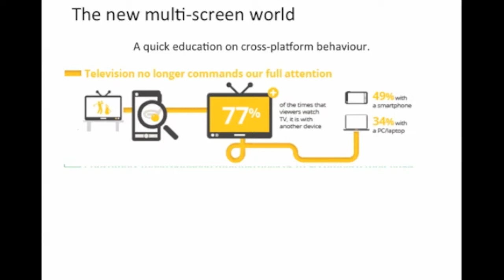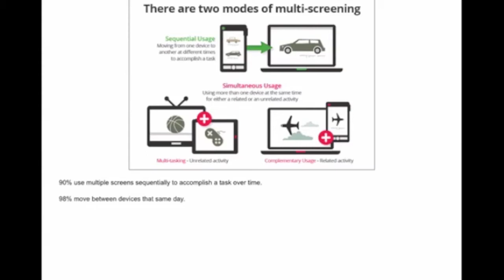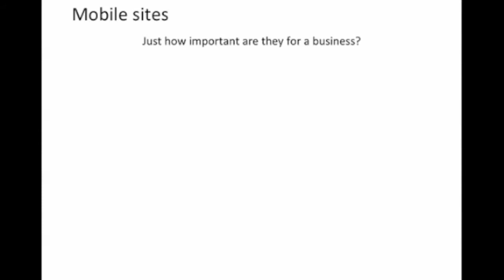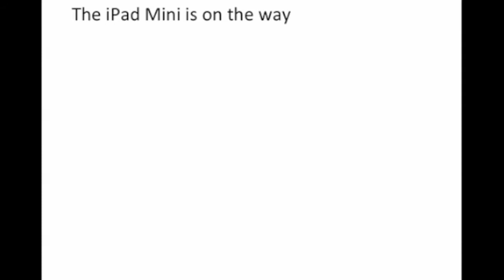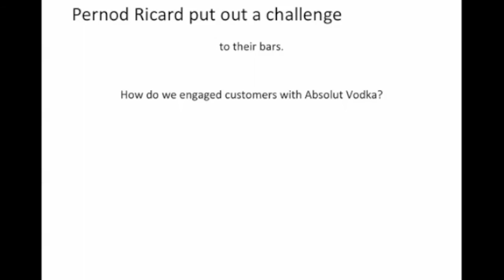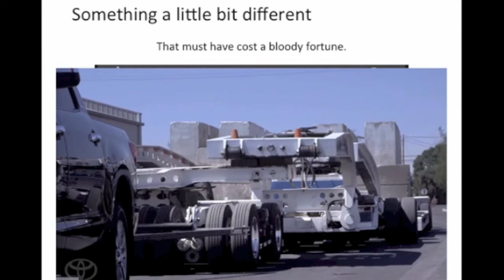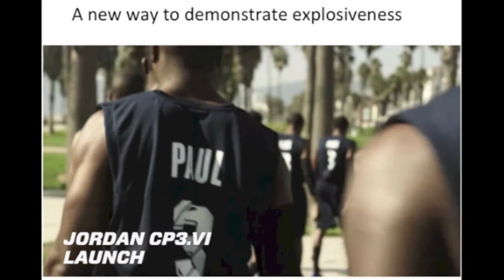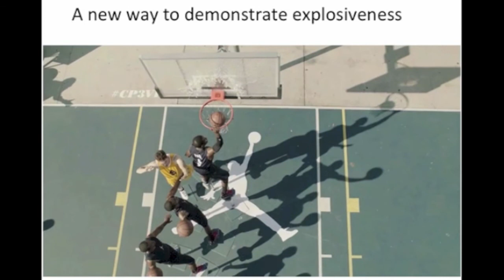Media News - Edition 31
Weekly Media News from Carat New Zealand Business Director Gareth O'Connor.

News from 8th - 15th October.